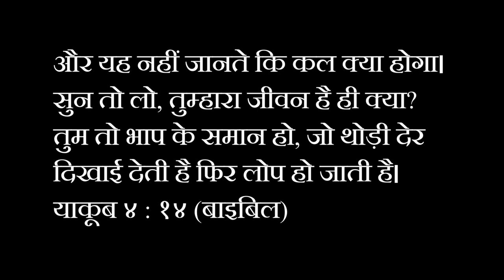ये दुनिया बड़ी धर्मशाला | Yeh Duniya bhadi dharmshala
Singers – Babu James & Priscilla Babu

एक पीढ़ी जाती है, और दूसरी पीढ़ी आती है, परन्तु पृथ्वी सर्वदा बनी रहती है।
सभोपदेशक १ : ४  (बाइबिल)

और यह नहीं जानते कि कल क्या होगा। सुन तो लो, तुम्हारा जीवन है ही क्या?
तुम तो भाप के समान हो, जो थोड़ी देर दिखाई देती है फिर लोप हो जाती है।
याकूब ४ : १४ (बाइबिल)
One generation passes away, and another generation comes;
But the earth abides forever. Ecclesiastes 1: 4 (Bible)

whereas you do not know what will happen tomorrow. For what is your life? It is even a vapor that appears for a little time and then vanishes away.
James 4: 14 (Bible)

Yeh Duniya,
Yeh Duniya bhadi dharmshala
Yaha par,
Koi aa raha hai
Koi Jaa raha hai

1. Dharmshala pe station laga hai
aata jata musafir khada hai
Do ghadi ka hai mehman yaha par
Har karobar chalta yaha par
Apni karni pe
Apni karni pe
itra raha hai… Yaha par

2. Unnat jeevan ki gadi khadi hai
Jisme yesu ki aashish badi hai
Is gaadi me agar tu basa hai
Anant jeevan ka station mila hai
Marg satya aur
Marg satya aur jeevan hai yeshu… Yaha par

3. Dil na apna lagale yaha par
Thoda vakt rah-gaya hai yaha par
Raaja jald aata hai yaha par
Kar taiyari jane-ki waha par
Taaj asmani
Taaj asmani paye tu waha par.. Yaha par